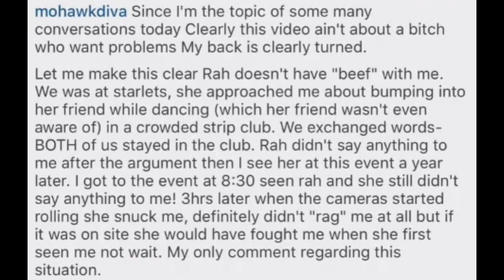MoHawk Diva fight with RahAli update! Real reason she threw bottle in club revealed!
MoHawk Diva fight with Rashidah Ali update! Real reason she threw bottle in club revealed! Love and Hip Hop New York Season 6